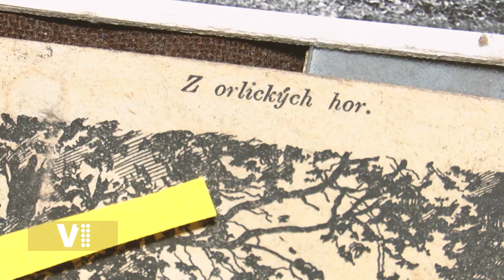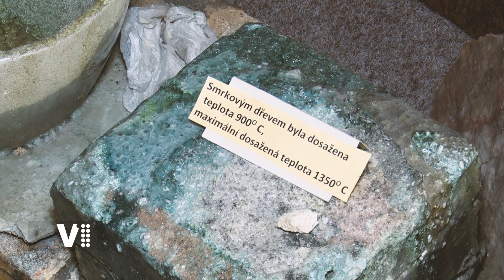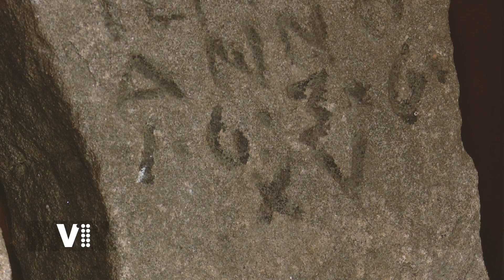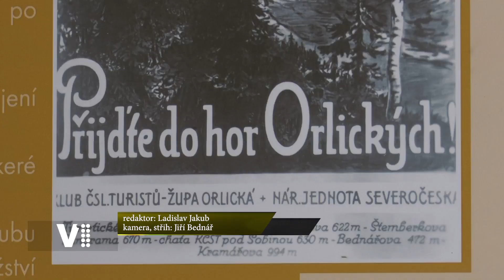Na cestách K.H. krajem - areál Deštné v Orlických horách a muzeum zimních sportů,turistiky a řemesel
@skicentrumdestne @Deštné v Orlických horách@Rychnovsko@okres Rychnov nad Kněžnou@KHKkraj @vychodnicechy7196 @televizev1 Lada Jakub@Láďa Jakub@Ladislav Jakub@moderátor Láďa Jakub@moderátor Ladislav Jakub@východočeský kraj@východ Čech@český východ@Česká republika@Orlické hory@na lyže do Orlických hor@snowboard Deštné@Deštné@Muzeum zimních sportů, turistiky a řemesel@Muzeum zimních sportů, turistiky a řemesel Deštné v Orlických horách@život v Deštném v Orlických horách@historie Deštné@spolekvojenskehistoriedest5117 @z české historie@řemesla v Orlických horách@zimní sporty v Orlických horách@muzeum řemesel@muzeum turistiky@muzeum Deštné@Muzeum Deštné v O.h. @